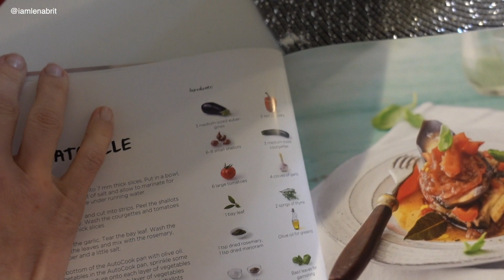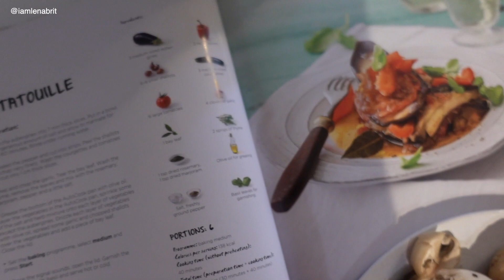Мой День рождения 🥳: завалило подарками 🎁 и снегом ❄️ нет ни света 💡, ни интернета 🛑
Наши заметки о жизни в Англии...